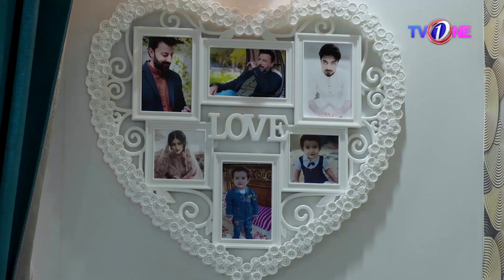Tum Kehte Hu Mein Tumhare Betay Ka Pagal Pan Bardasht Karo | Drama Scene | DilBhatkay | TVONE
Dil Bhatkay Story Line:

A gripping story of 6 young millennials charting new paths for their future and the roadblocks in their way Ramis, Rama, Adnan, Tanya, Misha and Jasim have dreams, ambitions and goals But to realise them they must suppress their egos, stifle their desires and deny a passionate love Can they do it? A powerful script beautifully enacted by a star cast and produced by an ace team with an OST by Shafqat Amanat Ali

Starting 15th June 2022 Wednesday 8:00 PM
Starring : Babar Ali, Bilal Qureshi, Eeshal Fayyaz, Saba Faisal, Huma Nawab, Shabbir Jan,Hira Umer